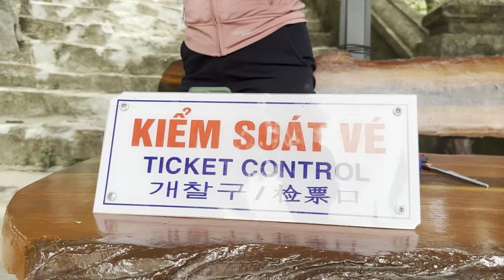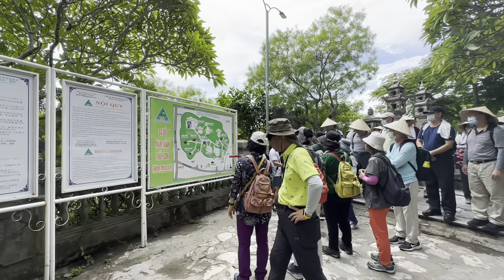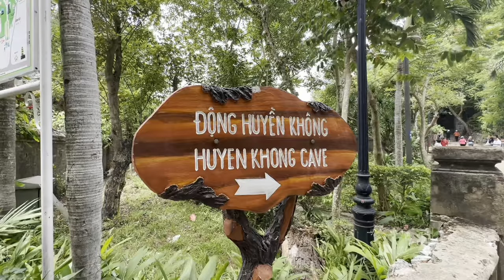Tony Pham thử thách vượt 123 bậc thang lên cổng trời ! Đà Nẵng ngày thứ nhất